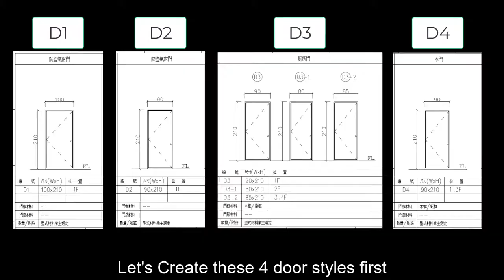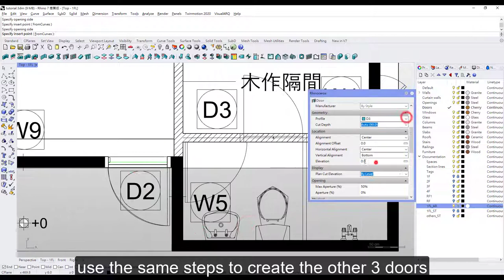Create door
Create doors with VisualARQ.

In this video, you're going to learn:
1. How to door styles
2. How to place a door
3. How to change the opening direction of a door
4. How to make the door leaf open in 3D model